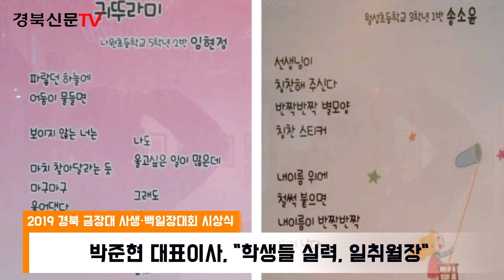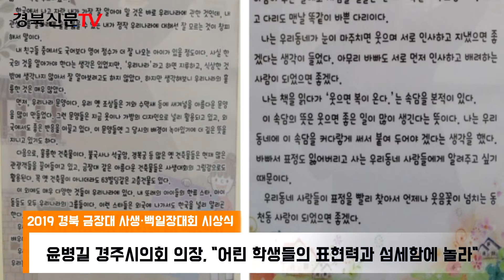경북신문 금장대 사생백일장대회 시상식 박준현대표 윤병길의장 김석호과장 노지숙장학사 경주시의회 경북신문TV 장성재기자 김장현기자 김범수기자 한국신문방송인클럽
2019 경북 유치부·초등학생 금장대 사생·백일장대회 시상식

경북신문이 주최하고 어린이 예술 꿈나무와 학부모 가족 등 2000여 명이 참여해 대성황을 이룬 '2019 경상북도 유치부·초등학생 금장대 사생·백일장대회'의 시상식과 전시회가 지난 6일 오후 3시 경주예술의전당 라우갤러리에서 열렸다.

이날 시상식에는 대회를 주관한 박준현 경북신문 대표이사를 비롯해 윤병길 경주시의회 의장, 김석호 경주시 문화예술과장, 노지숙 경주교육지원청 장학사 등 내빈과 참가 수상자·가족 등 300여 명이 참석했다.

박준현 경북신문 대표이사는 인사말을 통해 "대회를 거듭할수록 학생들의 실력이 일취월장하고 있다는 것을 전시된 수상작을 통해 느끼게 된다"면서 "오늘 이 자리에 오신 학생들과 학부모님들은 경북신문의 가족과 다름 없다. 경북신문은 내년에 대회를 확장해 더 많은 학생들이 참여하고 우수한 실력으로 수상의 기쁨을 안을 수 있도록 더욱 발전시켜 나가겠다"고 밝혔다.

윤병길 경주시의회 의장은 축사에서 "시상에 앞서 전시된 수상 작품들을 감상해 보았는데 우리 어린 학생들의 표현력과 섬세함에 참 많이 놀라게 됐다"면서 "이 대회를 통해 앞으로 학생들의 훌륭한 작품들이 배출될 것으로 기대되며 문화 예술의 도시 경주의 미래 또한 기대된다. 경주시의회에서도 이와 같은 아동들을 위한 좋은 교육 환경을 만드는 데 더욱 노력하겠다"고 강조했다.

김석호 경주시 문화예술과장은 축사에서 "대회 당일 부모님의 손을 잡고 소풍 온 것 마냥 천진난만한 어린이들의 모습을 보았는데, 전시된 수상작품을 보니 뛰어난 실력에 놀라고 감탄하지 않을 수 없다. 작품 가운데 동천동을 소재로 무뚝뚝한 어른들의 모습을 표현한 '우리 동네'라는 수상작을 감상했는데 어른인 저부터 활기차고 친근한 삶의 태도를 가져야겠다는 생각이 들었다"면서 "앞으로 이 대회를 통해 학생들이 경주를 대표하는 뛰어난 문학가와 예술가가 될 수 있도록 경주시가 발판을 만들어 나가겠다"라고 했다.

노지숙 경주교육지원청 장학사는 "첫 금장대 사생·백일장 대회 당시 아이를 데리고 참여했었는데 우리 가족에게 특별한 경험과 좋은 추억으로 남아있다. 금장대와 같은 경주를 대표하는 아름다운 문화유적에서 글짓기와 그림대회를 가졌다는 것은 교육적으로도 큰 가치가 있다"면서 "올해 대회에 참여하신 학부모님들도 저와 같은 좋은 경험과 추억을 만드셨을 것이라고 생각한다. 대회에 참가하고 입상한 학생들이 경주와 금장대의 의미를 되새기며 앞으로 자라나 지역을 대표하는 훌륭한 문인들과 화가들로 성장해 줄 것을 기대한다"고 말했다.

올해 대회에서 '사생대회 대상'은 이지민(유림초5), 정예찬(유림초1) 학생이 수상의 영광을 안았다. 사생부문 '유치부 최우수상'에는 최수민(다린어린이집), 임소율(해맑은유치원), 최민기(예송유치원), 차시우(경주제일어린이집), 김은결(경주병설유치원) 어린이가 선정됐다.

백일장 '운문 부문 장원'은 임현정(나원초5), 송소윤(월성초3) 학생이, '산문 부문 장원'은 박정은(금장초6), 강유원(황성초2) 학생이 수상했다. 이외에도 사생부문 '최우수상'과 '금상', 백일장 '차상', '차하' 수상자들의 시상도 이어졌다.

특히 이번 대회는 시상식과 더불어 전시회가 함께 열리고 있다. 전시는 입선작부터 대상까지 수상작 100여 작품이 라우갤러리 내 전시실 1관과 2관으로 나눠 오는 13일까지 전시된다.

수상자 학생과 동반한 한 학부모 가족은 "시상식에서 와서 아이들과 재밌는 풍선 마술 공연도 보고 함께 박수도 치고 참 즐거웠다"면서 "전시된 자기 작품을 뿌듯해하고 있는 아이의 모습을 볼 수 있어 너무 기뻤고, 또 멋진 액자로 소장할 수도 있어서 아이뿐만 아니라 우리 가족에게 좋은 추억의 선물이 될 것 같다. 다음 대회에도 꼭 참석해 성장하는 아이의 모습을 지켜보고 싶다"라고 말했다.